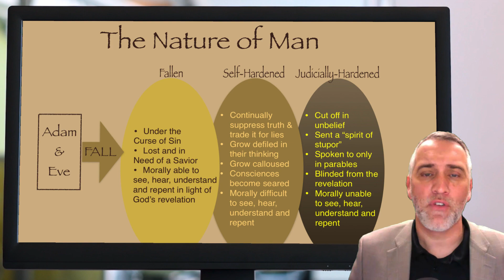Are All People Born God Haters?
Dr. Leighton Flowers, Director of Apologetics for Texas Baptists, answers the question, "Are all people born hating God?" ...and without the moral ability to do otherwise?